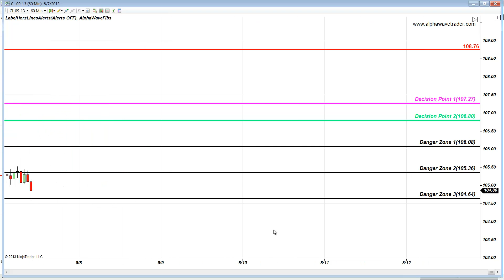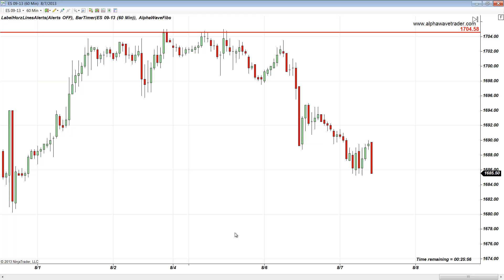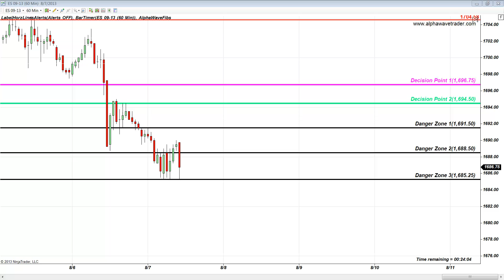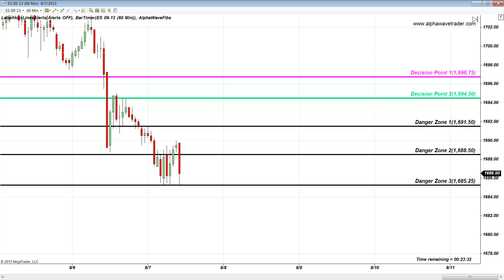S&P 500 Future Fibonacci levels August 7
S&P 500 Futures and Oil Futures Pure Price Action and Fibonacci Trades from our Trading Room